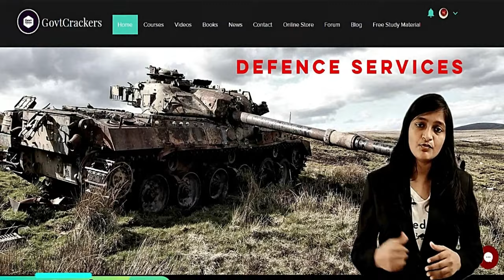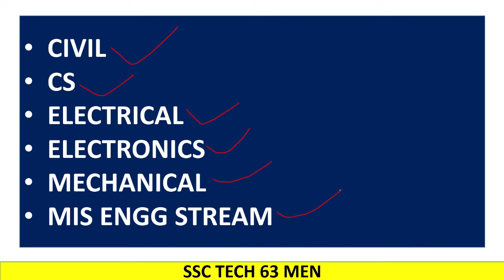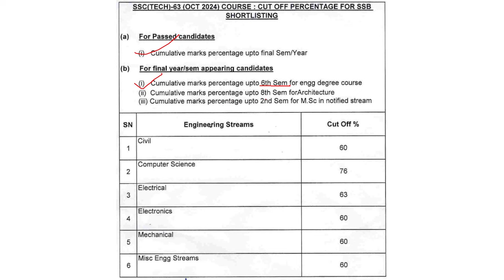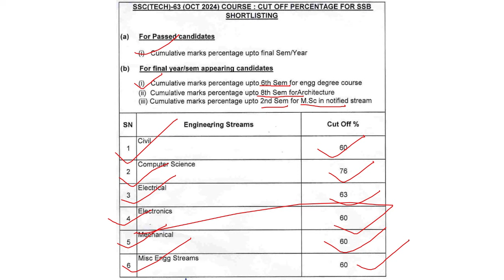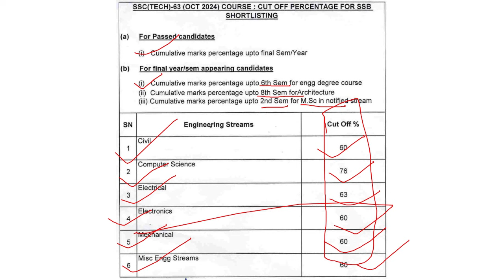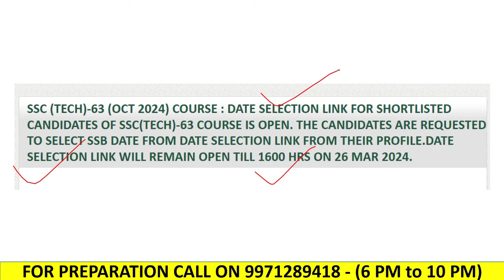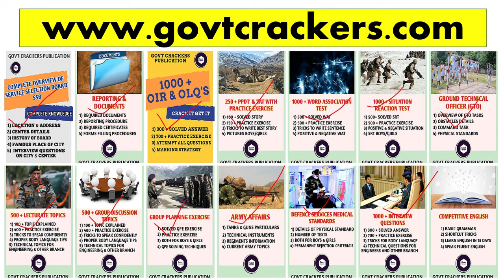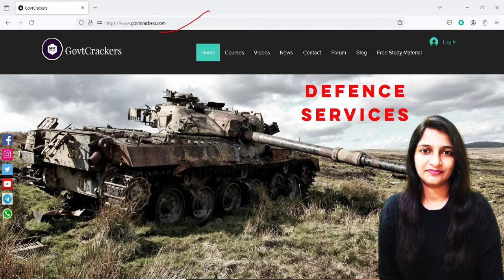SSC TECH 63 MENS REAL CUTOFF 2024 | SSCW 34 CUTOFF | WHAT ARE BEST BOOKS AND VIDEOS FOR SSC TECH 63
𝐓𝐑𝐀𝐈𝐍𝐄𝐃:- 200000+ Students
𝐒𝐄𝐋𝐄𝐂𝐓𝐈𝐎𝐍𝐒 :- 4000+
𝐃𝐄𝐅𝐄𝐍𝐂𝐄 𝐄𝐗𝐏𝐄𝐑𝐓 :- Kavita Madam  ( All India Rank 18 ) 8 Yrs Experience

 𝐒𝐒𝐁 𝗜𝗡𝗧𝗘𝗥𝗩𝗜𝗘𝗪 𝗡𝗢𝗧𝗘𝗦 𝗙𝗢𝗥 𝗔𝗥𝗠𝗬 𝗘𝗡𝗧𝗥𝗜𝗘𝗦

𝐈𝐍𝐓𝐄𝐑𝐕𝐈𝐄𝐖 𝐍𝐎𝐓𝐄𝐒 𝐅𝐎𝐑 𝐍𝐀𝐕𝐘 𝐄𝐍𝐓𝐑𝐈𝐄𝐒

  𝐈𝐍𝐓𝐄𝐑𝐕𝐈𝐄𝐖 𝐍𝐎𝐓𝐄𝐒 𝐅𝐎𝐑 𝐀𝐈𝐑 𝐅𝐎𝐑𝐂𝐄 𝐄𝐍𝐓𝐑𝐈𝐄𝐒

 𝐆𝐎𝐕𝐓𝐂𝐑𝐀𝐂𝐊𝐄𝐑𝐒 𝐀 𝐖𝐀𝐘 𝐓𝐎𝐖𝐀𝐑𝐃 𝐀𝐂𝐀𝐃𝐄𝐌𝐘

𝗘𝗡𝗧𝗥𝗜𝗘𝗦 𝗖𝗢𝗩𝗘𝗥𝗘𝗗 :- CDS, AFCAT, INET, NDA & SSB INTERVIEW PREPARATION (ARMY , AIRFORCE & NAVY)

"𝗚𝗼𝘃𝘁𝗰𝗿𝗮𝗰𝗸𝗲𝗿𝘀" is a guidance platform by KAVITA MADAM ( CDS / AFCAT TOPPER - RECOMMENDED BY ARMY & AIRFORCE) to help ALL DEFENCE ASPIRANTS to Crack all Defence Exams & SSB Interviews by providing Individual Guidance to every single candidate as per his/her individuality.

𝐌𝐈𝐒𝐒𝐈𝐎𝐍 & 𝐕𝐈𝐒𝐈𝐎𝐍 : " From Beginning till the Doors of Academy - we are there with all our candidates in all Ups & Downs..!! "